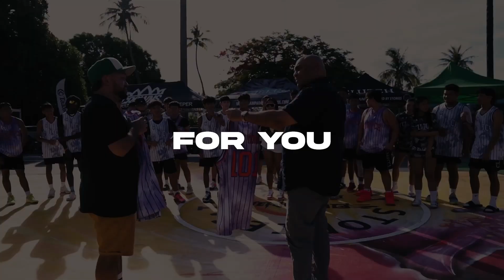Clutch Guam Sports - Final Score: May 17, 2024